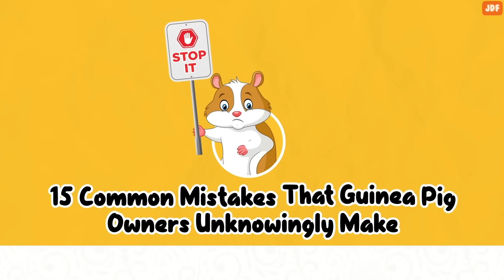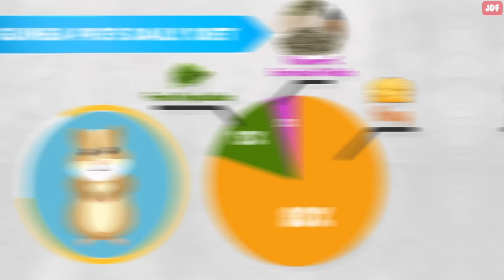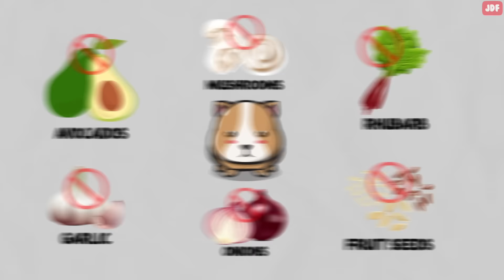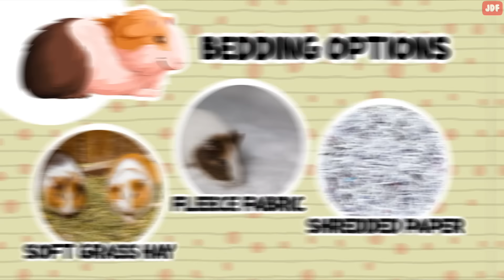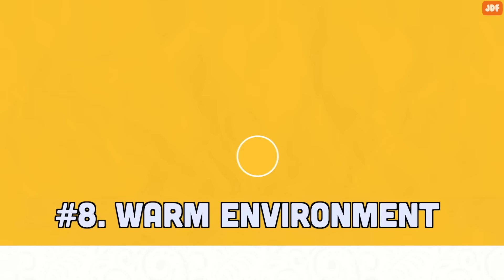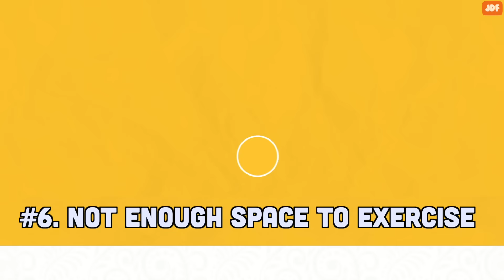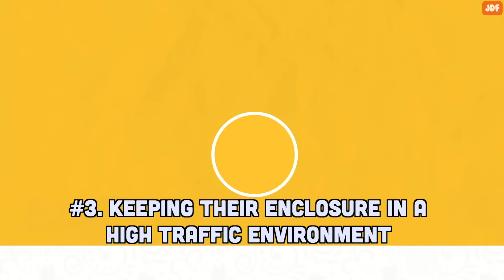15 Ways You Are Hurting Your Guinea Pig Without Realizing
In this video, we will talk about 15 common mistakes that guinea pig owners unknowingly make when they are caring for their guinea pigs

The wrong diet
A guinea pig’s digestive system is very sensitive.
Guinea pigs should have a constant, unlimited supply of high-quality hay, such as Timothy and orchard hay, to graze on throughout the day.
Hay is critical not only to help wear down their continuously growing teeth, but also to keep their digestive system healthy.
It is important to remember that guinea pigs cannot make their own vitamin C, so they require vitamin C-rich foods in their daily diet. Without vitamin C, guinea pigs can become very ill with scurvy.
A dirty or smelly living space
Maintaining a clean environment is vital to your guinea pig's health. Dirty, smelly homes will create mental and physical health problems for your pet.
Feeding them too many fruits
Fruit is also high in sugar. Feeding too much high sugar content may lead to obesity and an imbalance of intestinal bacteria and may cause serious and potentially life-threatening diarrhea.

Keep in mind that some vegetables and fruits such as avocados, mushrooms, rhubarb, and garlic, onions are unsafe for piggies and should be avoided. Fruit seeds should also be avoided. Grass clippings from your lawn are also a serious health risk.
Poorly set up housing
Guinea pigs need well-ventilated living space; this means no aquarium-types.
Hard or wire flooring can cause discomfort and damage to guinea pigs’ feet with a condition called Bumblefoot, so provide an enclosure that has solid floor with bedding or blankets in place.
Suitable options for bedding include soft grass hay, fleece fabric, and shredded paper. Sawdust can cause respiratory issues and should be avoided.
Exercise balls and wheels
Wheels and exercise balls are deadly for guinea pigs.
Guinea pigs have a different anatomy, and they can badly injure their backs with a wheel or an exercise ball. On top of that, there may not be enough ventilation in exercise balls for your guinea pig’s comfort.
Bathing them
Guinea pigs are known to be very clean animals who groom themselves often. Therefore, they rarely need to a bath. These animals also have sensitive skin and unnecessary baths may result in dry fur coats and skin.
Poor handling
Poor handling includes chasing a guinea pig around their living space with your hands, not supporting their abdomen while holding them, and allowing children unsupervised playtime with guinea pigs.
You can get your guinea pigs used to you by hand-feeding them.
Warm environment

Guinea pigs are very vulnerable to heat. Piggies cannot sweat because they have no sweat glands. If it gets hotter than 80 degrees Fahrenheit, your pet could get heatstroke. With high humidity, heatstroke can happen even at lower temperatures.
It is advisable to keep your guinea pig in a ventilated room, but do not to aim a fan directly at your little pet.
Lack of attention
Guinea pigs are prey animals, so they instinctively hide signs of pain and illness to avoid attracting predators’ attention.
Unfortunately though, this also means that it’s very difficult for guinea pig owners to tell if their pet is sick. Any change in their posture, eating, grooming, urination habits, or even increased aggression or a lack of energy, can be a sign of illness.
Not enough space to exercise
Although guinea pigs are small, they need plenty of room to exercise, explore tunnels, and play hide and seek. This is because their bodies are built to run and jump around. Be sure to provide them an environment as large as possible.
Free-roaming them in an unsafe place
An unsafe place is any space you haven’t guinea pig-proofed. This means any area with toxins, accessible power cords, sharp objects, toxic plants, and rooms with other  pets such as cats or dogs. Some rooms such as bathrooms and garages should be off-limits to your pet because they often contain toxic chemicals and cleaning products that may be hazardous to your little pet.
Keeping them outside
The outdoors are full of dangers for guinea pigs.
There are predators like owls, stray cats or dogs who want to eat your little pet.
And remember, outdoor guinea pigs may also face extreme weather conditions which lead to heatstroke.
Keeping their enclosure in a high traffic environment
As prey animals, Guinea pigs can be prone to stress, so their enclosure should be placed in an area where there isn't a lot of noise or traffic.  Like where there aren’t many people and young children constantly walking around.
Yelling at them

Yelling is another thing you should never do to your guinea pig. Piggies don’t understand the word “No”. When you yell at your pet, you're just frightening them.
Lack of socialization
Guinea pigs are very social animals, and they need constant companionship.
Ideally guinea pigs should be kept in pairs.

Credits:
The footage at 3:32 is from Skinnypigs1 channel.